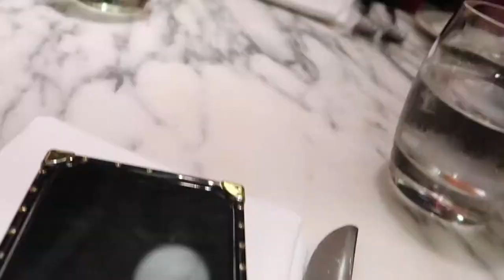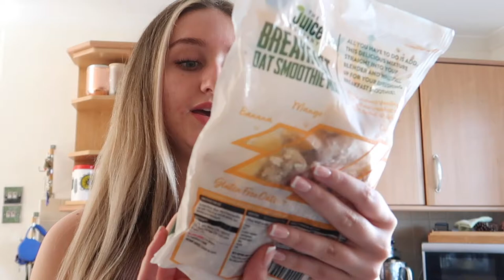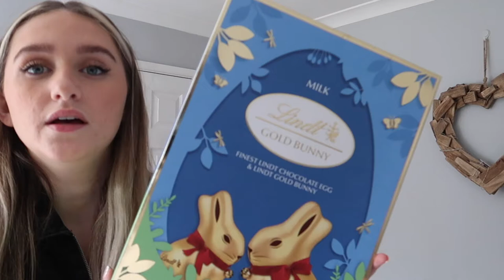BANK HOLIDAY WEEKEND VLOG!